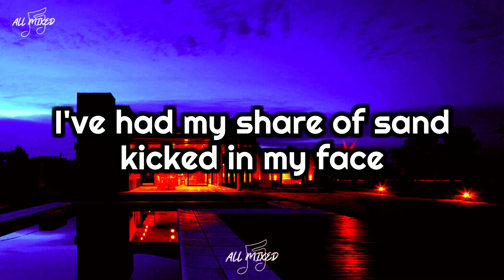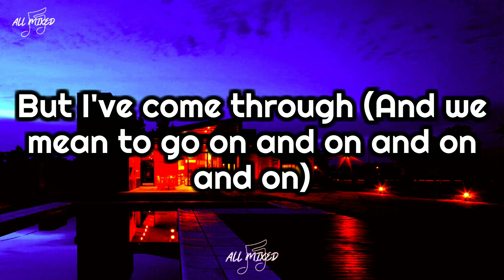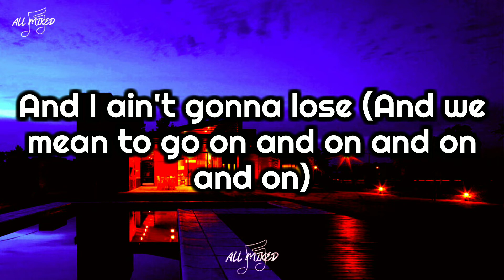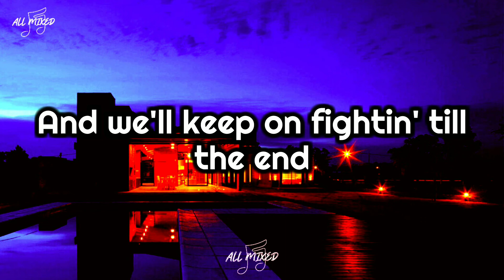Queen - We Are The Champions (Lyrics)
Title: We Are The Champions
Artist: Queen
Album: News of the World
Year: 1977

Lyrics:

I've had my share of sand kicked in my face
But I've come through (And we mean to go on and on and on and on)

And we'll keep on fightin' till the end
'Cause we are the champions of the World

You brought me fame and fortune and everything that goes with it
I consider it a challenge before the whole human race
And I ain't gonna lose (And we mean to go on and on and on and on)

Ohh

'Cause we are the champions